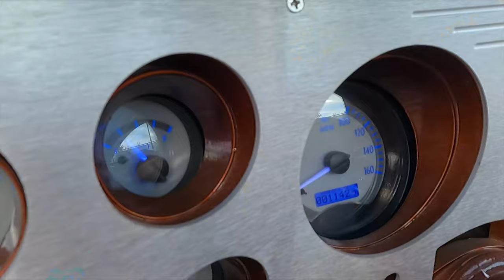WhipAddict: Kandy Root Beer Chevrolet Silverado C10 Short Bed on 26s, 9" Lips, Custom Interior, LS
Chris brought "Rudy" his Kandy Root Beer Short Bed done by Dorsey Moon of Youngblood Kreations

@whip_addict Instagram

For Car Show Calendar and Gear